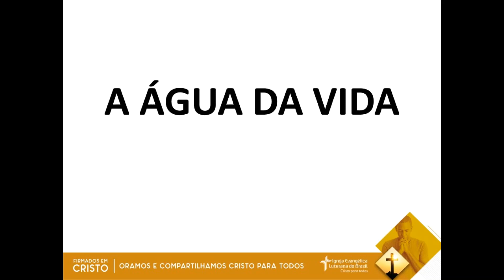A ÁGUA DA VIDA (14/03/2022)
Devoção de autoria do Rev. Reinaldo Martim Lüdke disponibilizada no site da Hora Luterana.